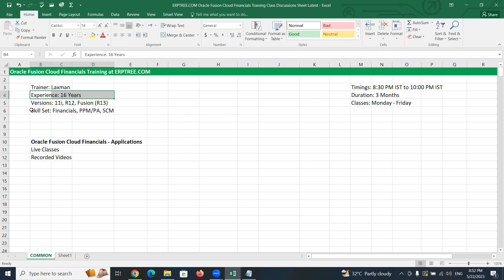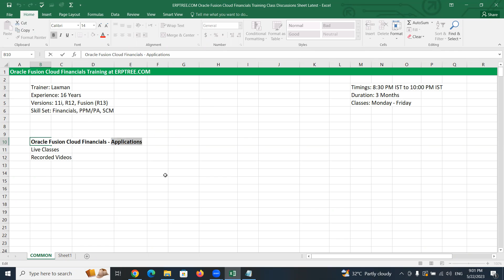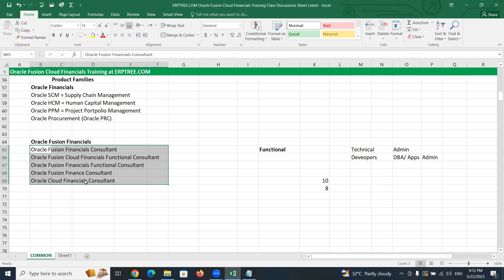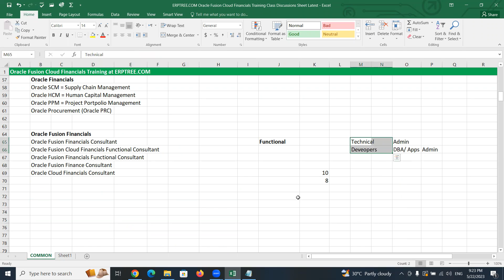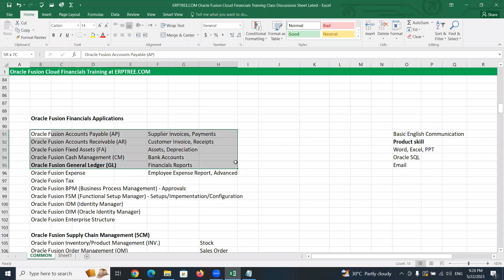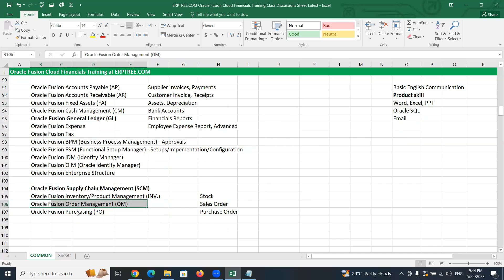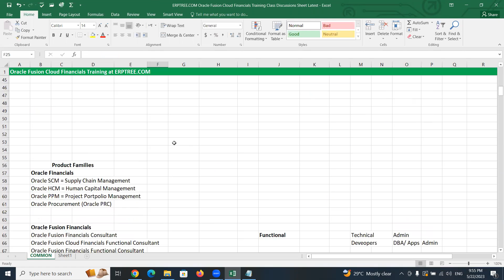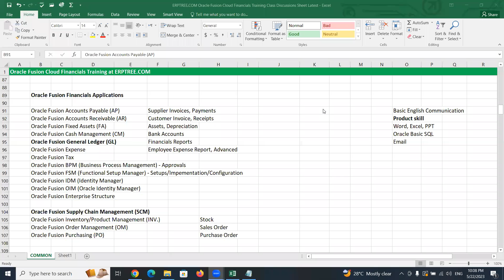Oracle Fusion Cloud Financials Training | 1st Session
ORACLE FUSION FINANCIALS - 100% JOB GUARANTEE PROGRAM

Hi Dear,

We are excited to announce the launch of our 100% Job Guarantee Program in Oracle Fusion Financials. After completing this program candidate will be able to crack interview on their own & will be able to survive in the job without any support from others.

If you know anyone who might be interested in such a job guarantee program, please feel free to refer them to us.

Our office is located at:

ERPTREE Consulting Services Pvt Ltd
403 & 404, 4th Floor, Manjeera Trinity Corporate
KPHB Phase 3, Kukatpally, Hyderabad, Telangana 500072

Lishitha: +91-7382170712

Best regards,
LAXMAN (Winners Technologies)
ERPTREE Consulting Services Pvt Ltd Are you looking for a JOB GUARANTEE PROGRAM on Oracle Fusion Financials? or Only Online Classes?
ERPTREE.COM